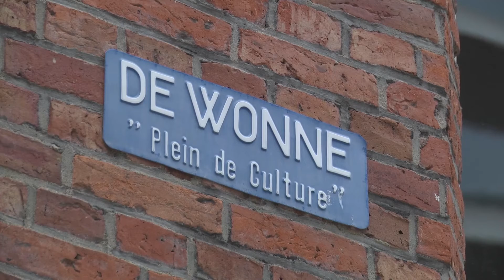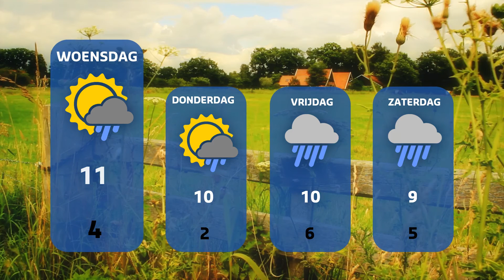TV Enschede Nieuws dinsdag 1 november 2016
0:31 Gemeente Enschede wil geen zaken meer doen met Noorse broeders
1:46 Koerswijziging: De Wonne in Enschede weer een doorgangshuis
2:11 Ernstige klachten door gebruik sociale media voor slapen gaan bij jongeren
2:53 Stadsdeelmanager Enschede-Noord wordt burgemeester
3:11 Plannen met de Menistenkerk in Stadsgravenstraat